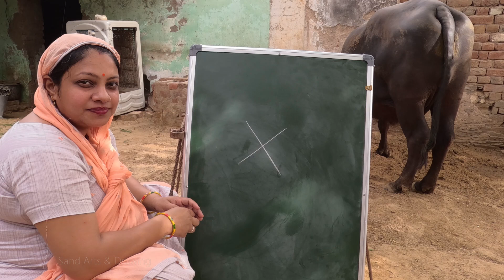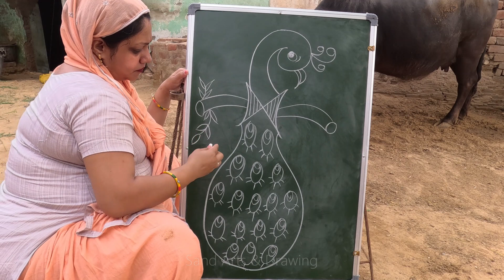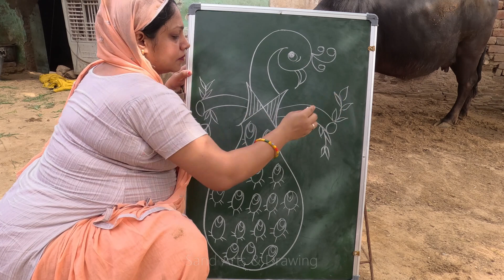How to make a Peacock 🦚 Drawing / Easy peacock Draw / Easy Draw Peacock 🦚